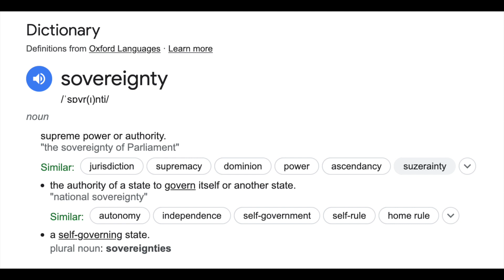Becoming A Sovereign State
Stomaria is a nation in the British Isles that advocates for family, freedom and fatherland so as to maintain a sustainable society that maximises personal liberty and community cohesion.

Other nations, each with their own unique cultures and identities, have been voluntarily integrated into the Empire of Stomaria as autonomous member states. Together, we’re striving for greater levels of self-sufficiency and self-determination in order to accomplish our common goals and build a better future for our children.

Those that support Stomaria can become citizens by making a voluntary financial contribution of any amount, either as a one-off or recurring payment, in order to help fund our work. Citizens will be added to our mailing list and will be able to play a direct role in Stomaria's development and expansion if they so wish.